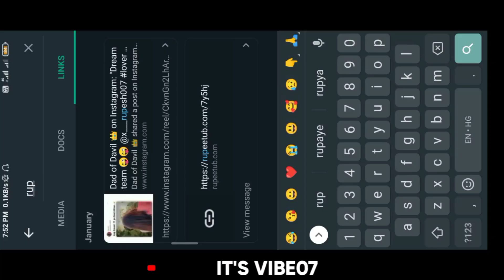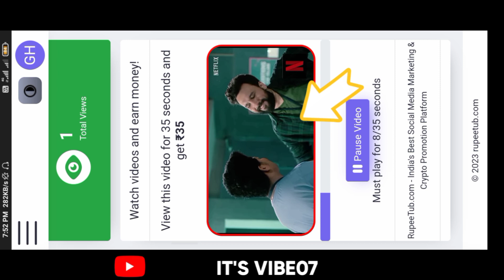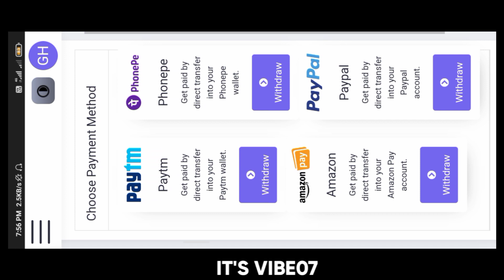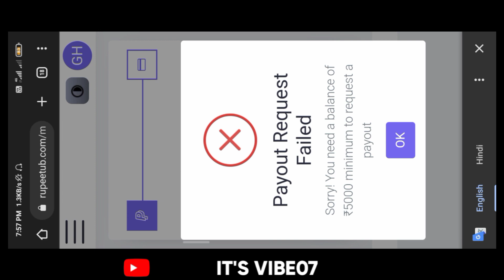Earn money from home | earn money from video | earn money from online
Earn money from home | earn money from video | earn money from online|‎@ItsVibe07

Ye Sab Equipments Use Karta Hun Me Video Banane Ke Liye :
1-poco c31